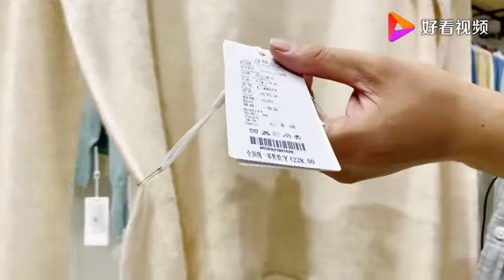日本一线三维立体成衣 无缝技术 山羊绒毛衣 佩拉蒙达品牌折扣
日本一线三维立体成衣 无缝技术 山羊绒毛衣 佩拉蒙达品牌折扣,本视频由健凡说女装提供,71次播放,好看视频是由百度团队打造的集内涵和颜值于一身的专业短视频聚合平台